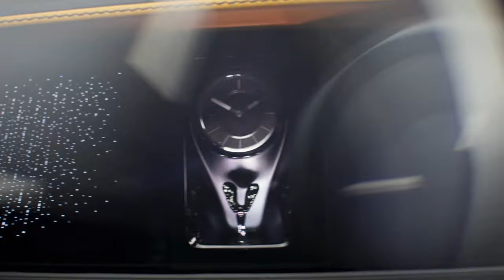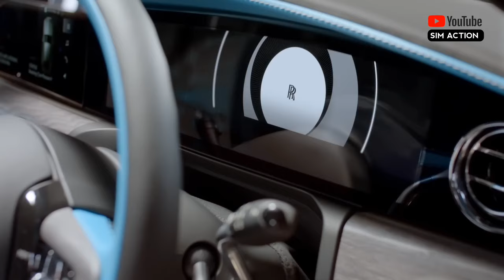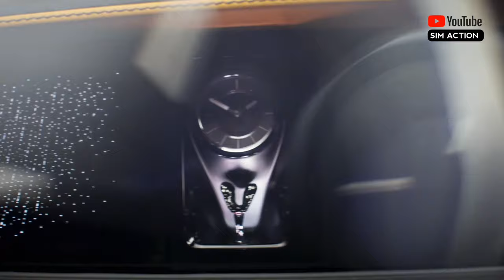2025 Rolls Royce Ghost Series II V12 - Review Luxury Interior/Exterior Design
Rolls-Royce introduces the Ghost Series II, the most technologically advanced and driver-focused V12 ever built. Its striking new exterior design enhances the timeless elegance of the Ghost, while a powerful twin-turbocharged V12 engine ensures an uncompromising driving experience.